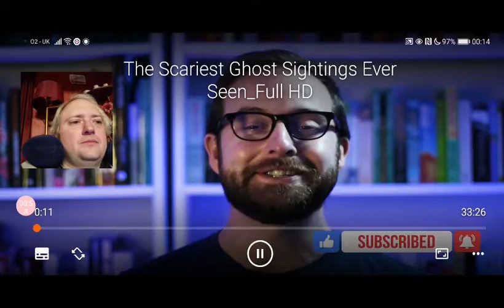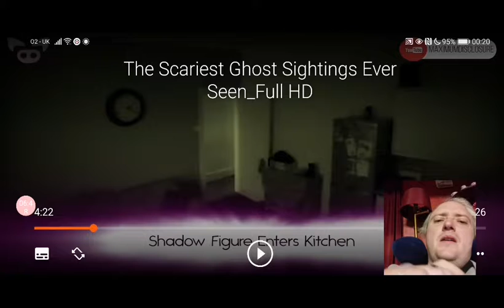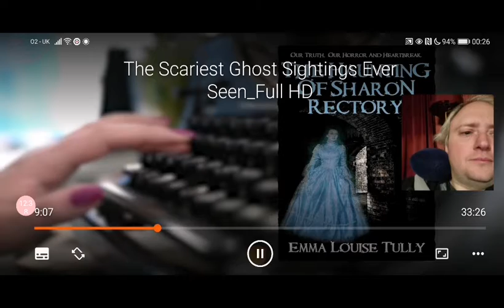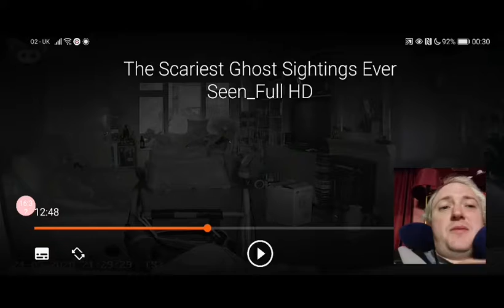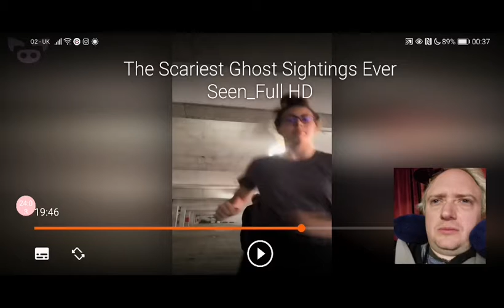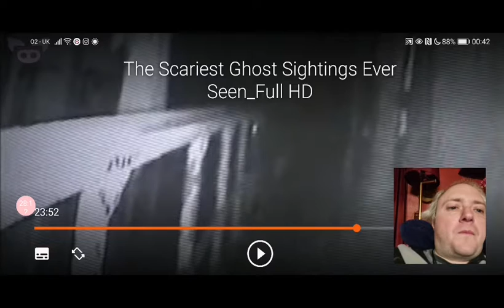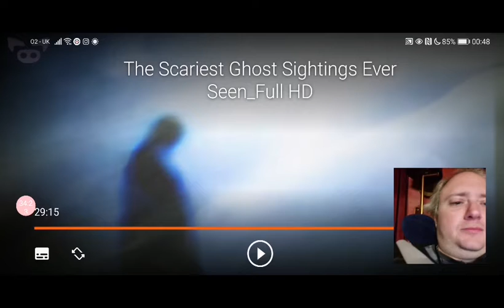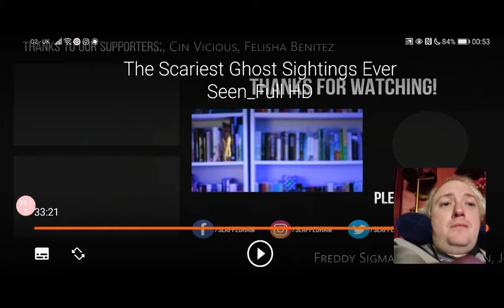My reaction to a Slapped Ham The Scariest Ghost Sightings Ever Seen.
My reaction to a video from SlappedHam yes indeed.